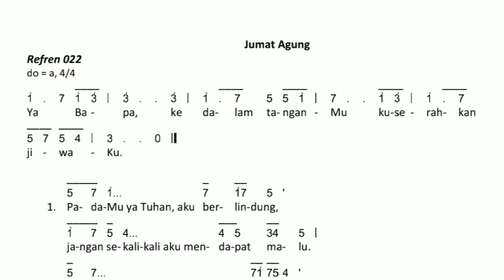MAZMUR TANGGAPAN 022. YA BAPA KE DALAM TANGANMU KUSERAHKAN JIWAKU. Mega Lima9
Lagu Jumat Agung 2023.
Koor Lingkungan Timotius, Gereja Katolik Santo Petrus Pekalongan.
Lagu ini ada juga di Puji Syukur 820, cuma syairnya berbeda.
Di mazmur tanggapan 022 tertulis kuserahkan jiwaku, di PS 820 kupercayakan jiwaku.
Backsound : Sunshine